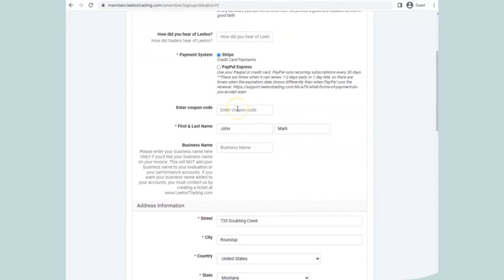How to apply a coupon